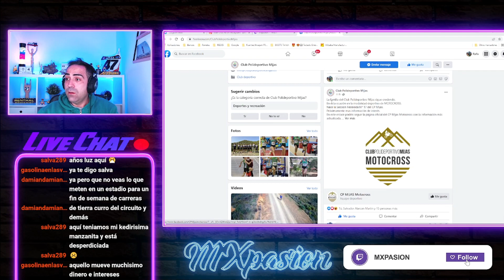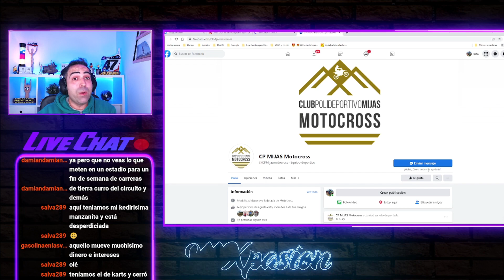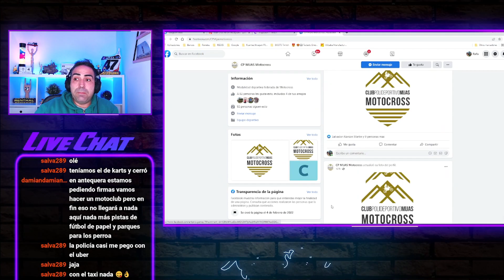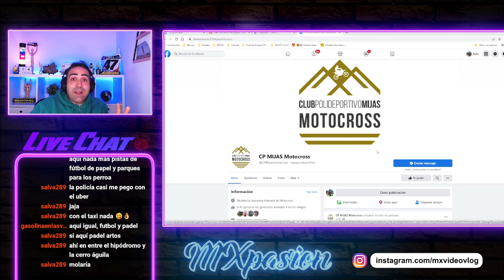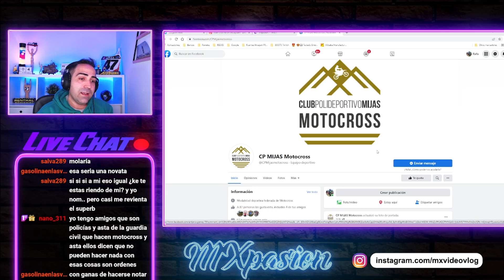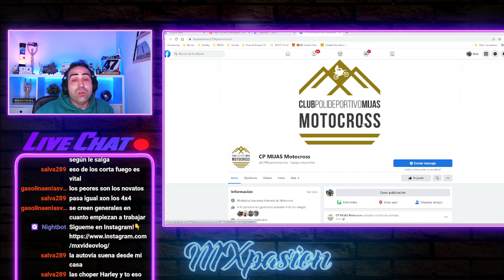Hará el AYUNTAMIENTO DE MIJAS un CIRCUITO de MOTOCROSS?🤷‍♂️ (al lado de MI CASA💥)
🔥 MXpasión 🔥

Muy buenas amigos!!! El otro dia me comentaron esta noticia y realmente creo que siempre es algo positivo que los ayuntamientos se involucren en nuestro deporte pero a la vez a lo largo de los años han sido tantas veces las que "lo he visto" y al final a quedado en nada...en Marbella en su dia con el circuito echo a falta de dias para la inauguración "decidieron" que no estaba bien el tema del circuito...eso si después de las correspondientes fotos y todo el jaleo mediático que se dieron de que iban a hacerlo...a dia de hoy hay una preciosa urbanización en dicha ubicación... EN FIN.